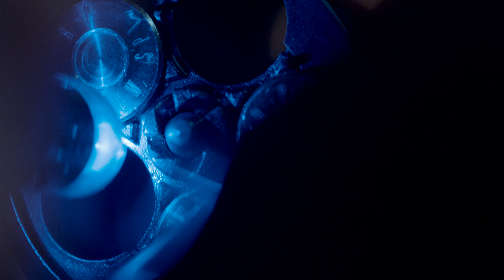"OVERLORDS" teaser STRANGE WORLD EPISODE 7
A teaser for the seventh episode of the new Travel Channel series, Strange World.
In "Overlords" Christopher Garetano investigates the inevitable reality of artificial intelligence.
We grew up with a variety of 20th century science fiction that warned us of AI. It's now a reality.

Teaser was created by Christopher P. Garetano

Original music by Krystal Cordero.

Special thanks to Mikayla Arrington for all production help.